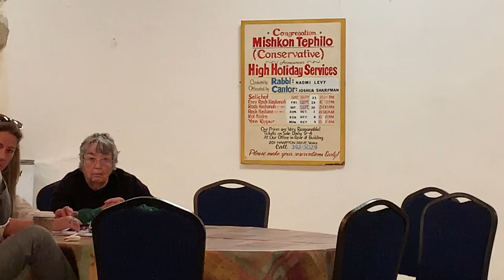2019_06_14 Venice Beach Business Improvement District Board Meeting part 1/2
This is a recording of the June 14, 2019 meeting of the Venice Beach Business Improvement District board of directors, part 1 of 2. Recorded by Kelly Kuvo, thanks!